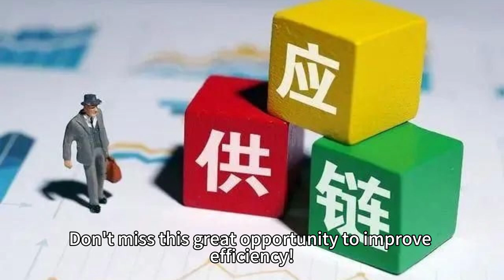used f350 dump truck for sale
The website of the manufacturer of guardrail trucks, garbage trucks, trailer tractors, and axles is The manufacturer is recruiting agents and can customize products.